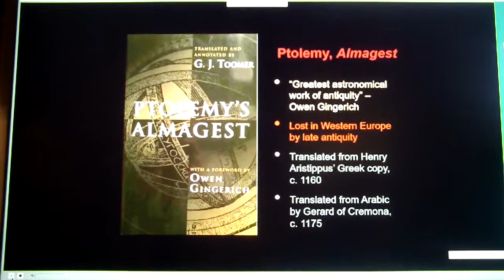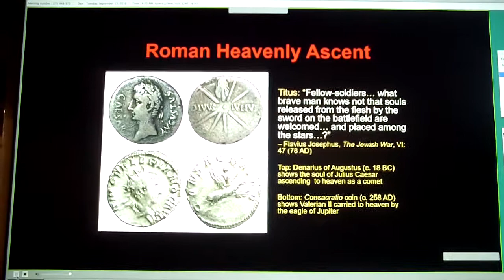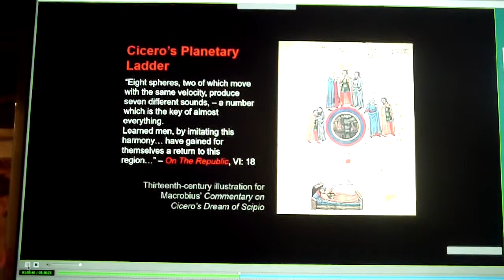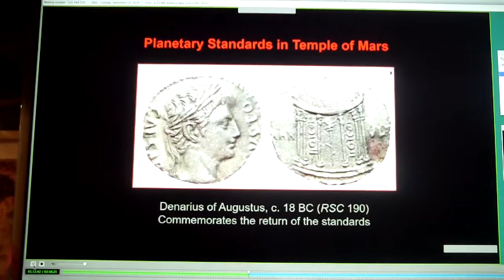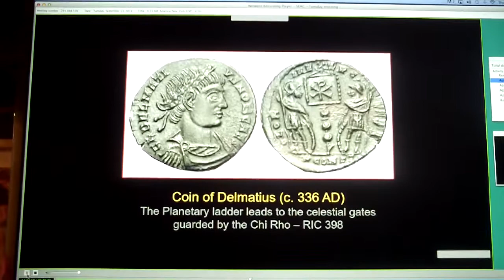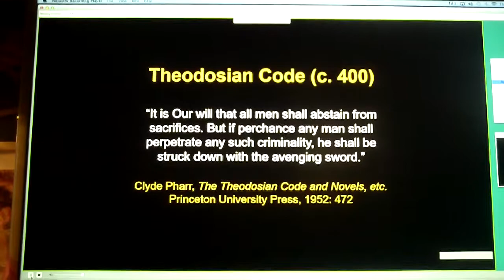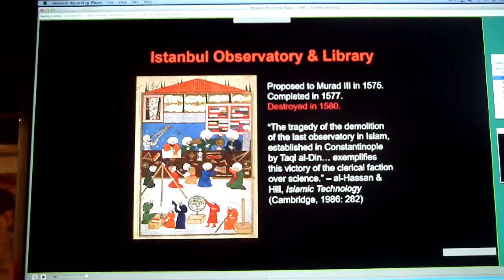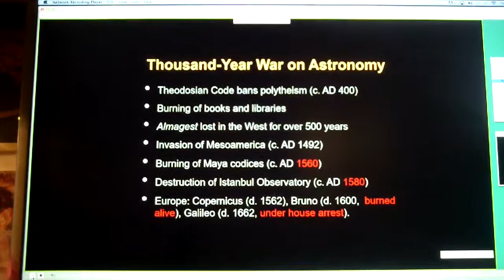Monotheism vs Planets: Thousand Year War on Astronomy (SEAC 2016)